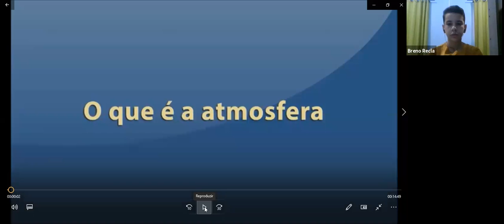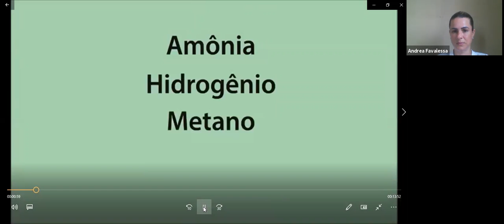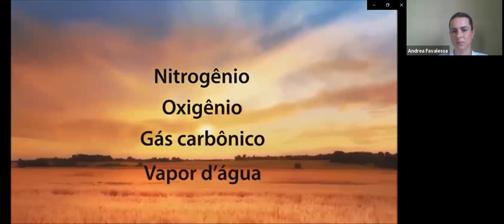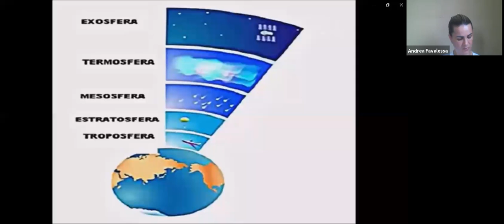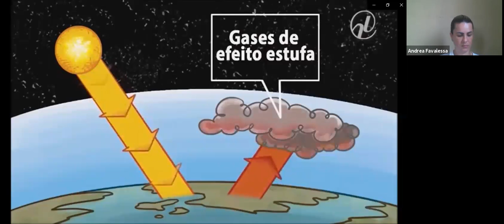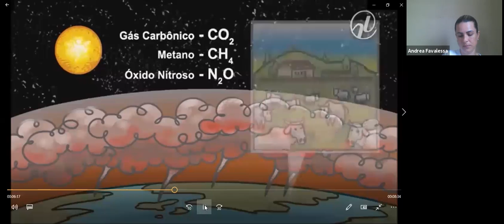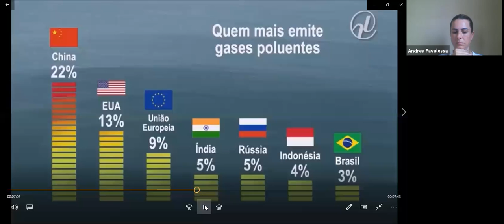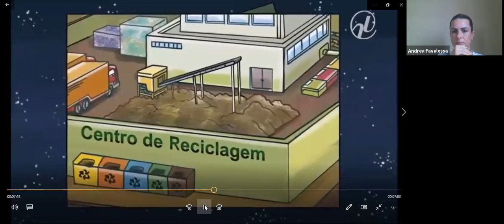Andrea - 6º ANO AM - 22/09/2020